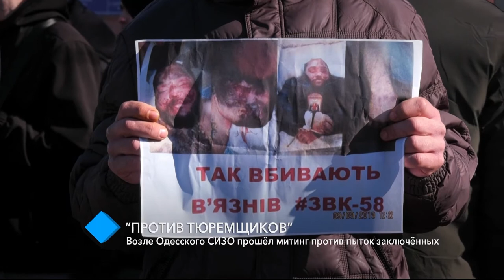Возле Одесского СИЗО прошёл митинг против пыток заключённых